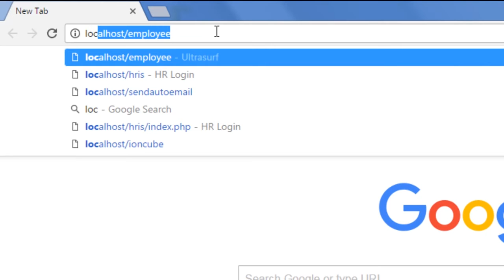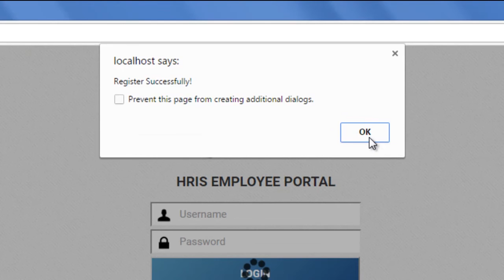HOW TO REGISTER THE EMPLOYEES IN HRIS EMPLOYEE PORTAL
Ai1 Human Resource Information Systems (V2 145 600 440) Tutorial:  How to Register the Employees in HRIS Employee Portal